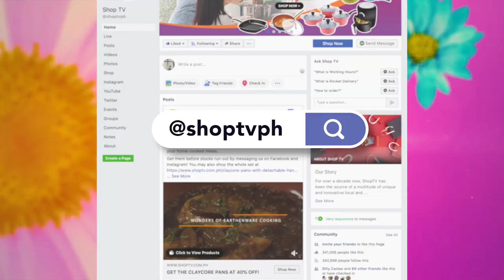MOTHER'S DAY SPECIAL PROMO | SHOPTV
It's the Mother's Day! Make your mother feel extra special by giving them some gifts they would enjoy!

Promo is until May 10 only so hurry! We deliver during ECQ!